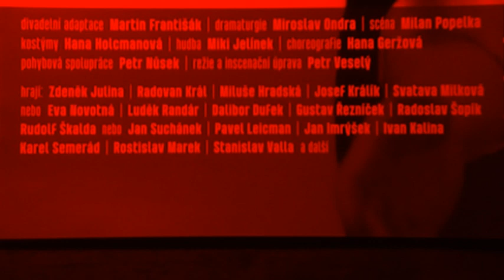Městské divadlo Zlín - JE TŘEBA ZABÍT SEKALA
Pozvánka na drama Jiřího Křižana JE TŘEBA ZABÍT SEKALA v režii Petra Veselého. Natočil inspicient zlínského divadla Petr Lukáš.